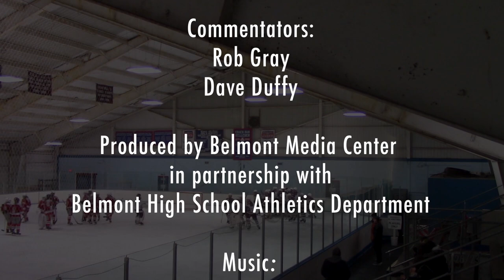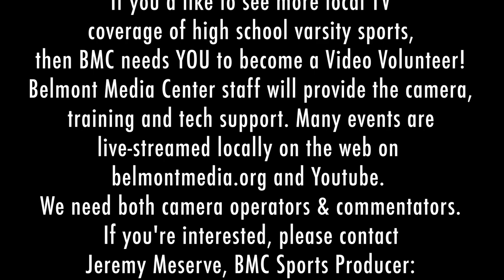Belmont HS Girls Varsity Ice Hockey: Marauders vs Wakefield Warriors 01/26/23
Commentators: Rob Gray, Dave Duffy; Viglirolo Rink, Belmont MA. Produced by Belmont Media Center.